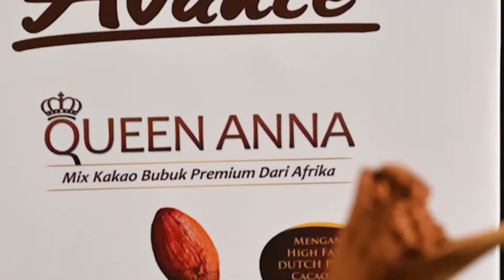IKLAN AVANTE QUEEN ANNA (Cocoa Powder)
PRODUK BARU DARI AVANTE QUEEN ANNA
Cocoa Powder Series

Cocoa Powder QUEEN ANNA semakin merah cocoa powder semakin keluar rasa & aroma coklatnya (Hight Fat 22/24)
Premium African Cocoa Powder
Bisa digunakan untuk berbagai macam aplikasi

For more information or order

Available at : Tokopedia / Shopee Bens Kitchen Studio

Rahasia Dibalik Setiap Hidangan Anda